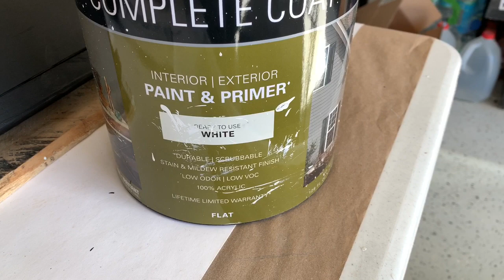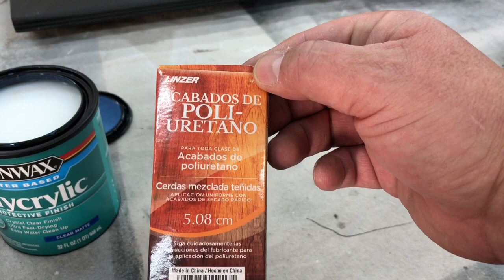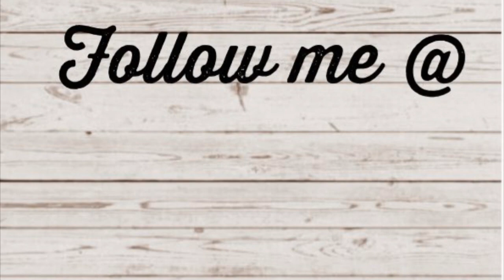Outdated Thrift Store Furniture Flips for Farmhouse Decor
Hi friends and Youtube Family,
In this video Chris is updating some unwanted bookshelves that I recently thrifted. This is the process of how he gets some of the furniture pieces ready to resell for our retail booth.

Walmart Supply List
Kilz Paint and Primer in One Flat White

Rust-Oleum 249127-6 PK Painter's Touch 2X Ultra Cover, 6 Pack, Flat Black
Minwax  Polycrylic Protective Finish, 1 quart, Matte
Minwax Water-Based Polycrylic Clear Spray, 11.5 ounce Aerosol, Satin
Minwax 33333000 Water-Based Polycrylic Clear Spray, 11.5 ounce Aerosol, Satin